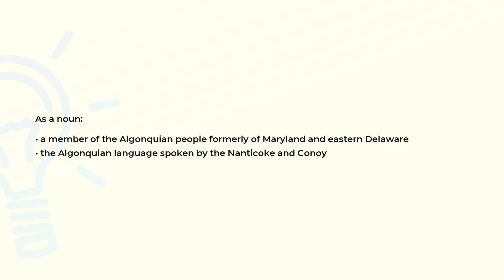What is the meaning of the word NANTICOKE?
Definition and spelling of the word NANTICOKE.

(00:00) Intro
(00:07) As a noun
(00:21) Spelling

As a noun (00:07):
• a member of the Algonquian people formerly of Maryland and eastern Delaware
• the Algonquian language spoken by the Nanticoke and Conoy